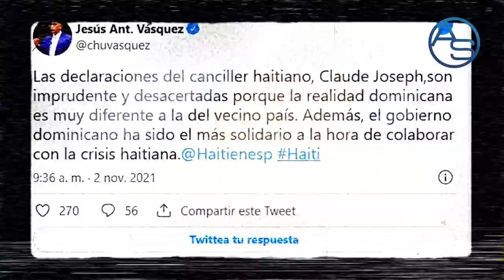Claude Joseph Envió Un Mensaje Que Abinader No Supo Escuchar! ¿Qué Busca El Canciller Haitiano?